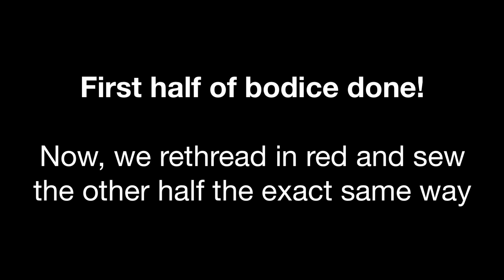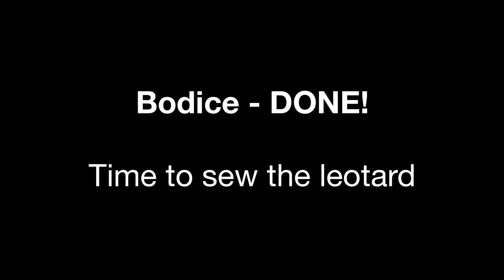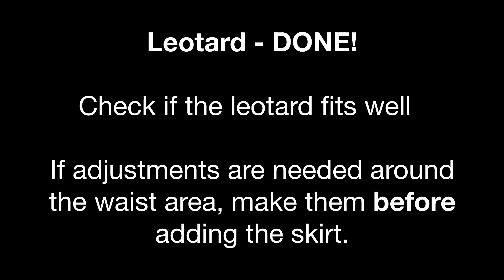How to Make a Skating Dress (Jalie Pattern 3136)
Jeanne Binet makes a figure skating dress using Jalie sewing pattern #3136 (View A). She uses nude mesh for one half of the bodice to give a one-shoulder dress illusion. The same pattern can be used for a dance leotard (without the asymmetrical skirt).

Sewing Pattern: Jalie #3136 - Leotards and Dresses
Fabric: Red Krystal (from Suzie Spandex) and nude mesh
Needles: Schmetz Stretch
Thread: 100% Polyester